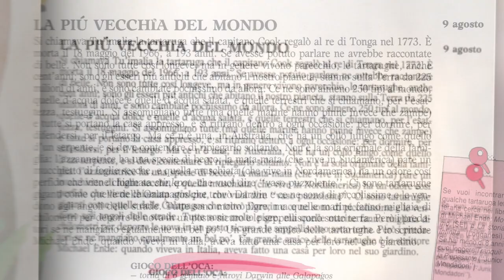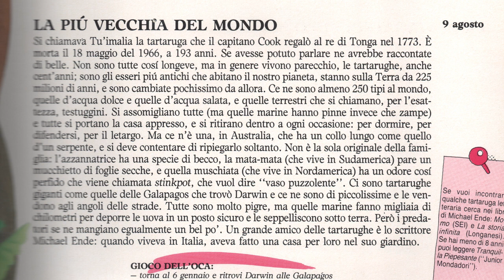9 agosto - LA PIU' VECCHIA DEL MONDO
Quanto ne sapevate voi sulle tartarughe?

"Se vuoi incontrare qualche tartaruga letteraria, cerca nei libri di Michael Ende «Momo» (SEI) e «La storia infinita» (Longanesi). Se hai meno di 8 anni, puoi leggere «Tranquilla Piepesante» (Junior Mondadori)

1990 Arnoldo Mondadori Editore S.p.A., Milano

Accomodatevi!

Cuánto sabían Uds acerca de las tortugas?

Acomódense!